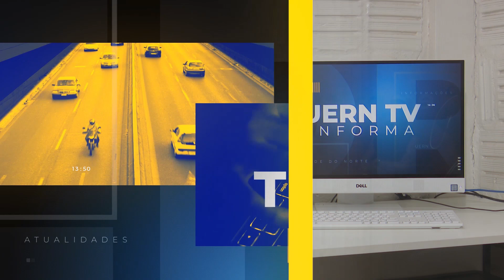UERN TV INFORMA 24/05/2023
Confira as notícias do UERN TV Notícias de hoje (24/05/2023):

Recontagem dos votos para vereador em Mossoró ocorrerá nesta sexta-feira, 26.

Sete reservatórios do estado contam com a sua capacidade total.

Prefeitura de Mossoró divulga programação do Pingo do Meio Dia.

Produção: Monalisa Teixeira
Reportagem: Rafaela Lúcio
Edição: Miguel Nunes